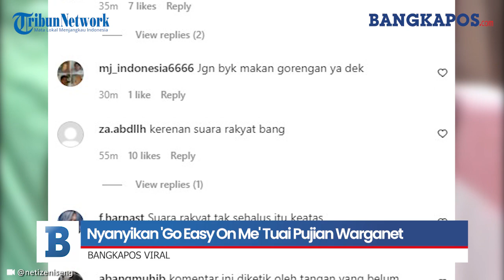Suara Keren Bocil Ini Nyanyikan 'Go Easy On Me' Tuai Pujian Warganet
Sebuah video memperlihatkan seorang bocil bernyanyi lagu berjudul 'Go Easy On Me'. Video ini dibagikan oleh akun Instagram @netizeniseng, Jumat (1/4/2022).

Tampak seorang anak perempuan sedang bernyanyi, namun anak tersebut mempunyai suara yang bagus.

Lagu Adele yang berjudul Go Easy On Me sangat mudah nyanyikan oleh bocah perempuan itu.